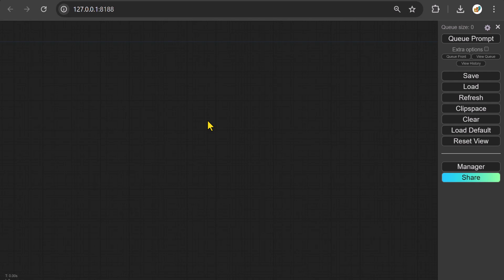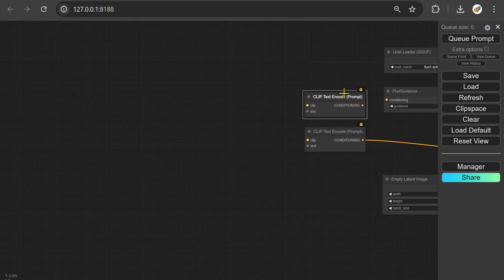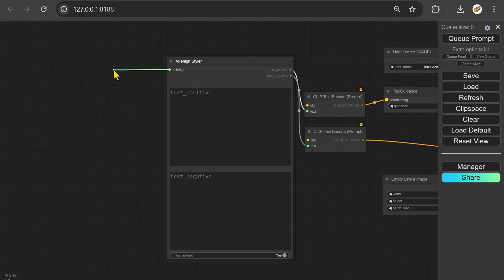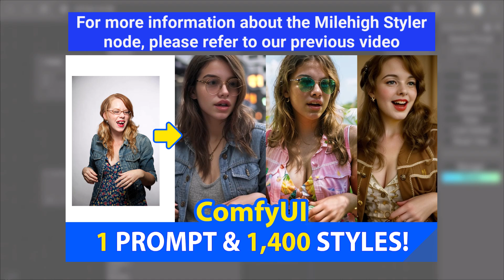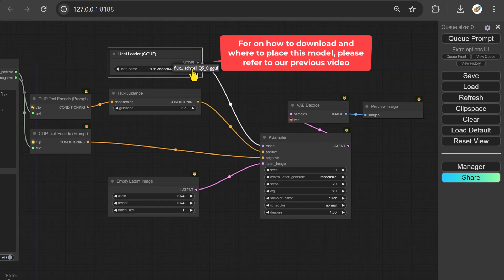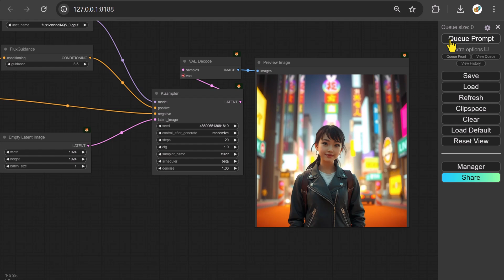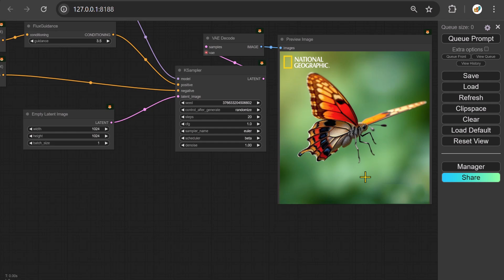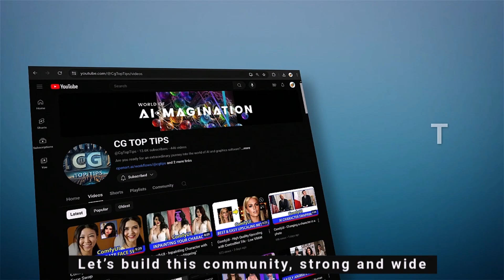ComfyUI - Enhance Your AI Art with Flux & Milehigh Styler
Milehigh Styler and FLUX can be effectively combined to enhance AI-generated art. Milehigh Styler allows users to apply over 1,400 predefined styles to their prompts using templates stored in JSON files. This feature enables the creation of diverse and captivating images with minimal detail in the prompts. Meanwhile, FLUX, developed by Black Forest Labs, represents a significant advancement in image generation models. By using Milehigh Styler to apply various styles and FLUX for its cutting-edge image generation capabilities, artists can produce unique and high-quality artworks with greater ease and flexibility.

Comfyui tutorial, Учебное пособие по Comfyui, Comfyui ट्यूटोरियल, Tutoriel Comfyui, Tutorial Comfyui, Comfyui 튜토리얼